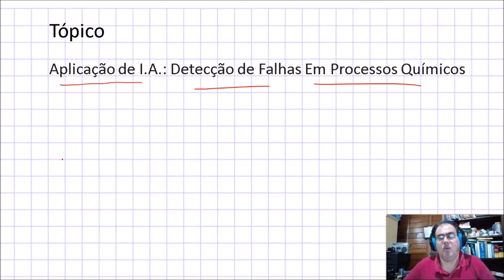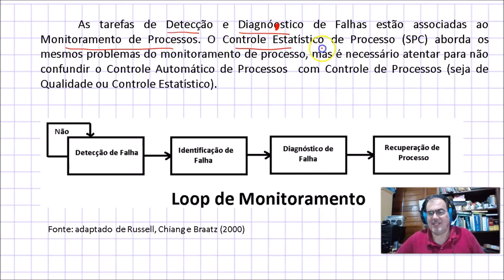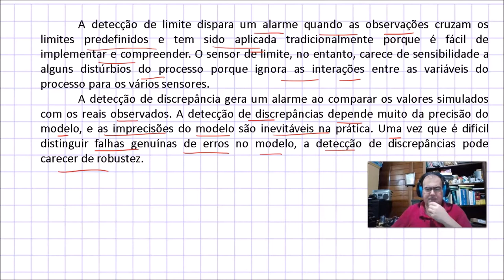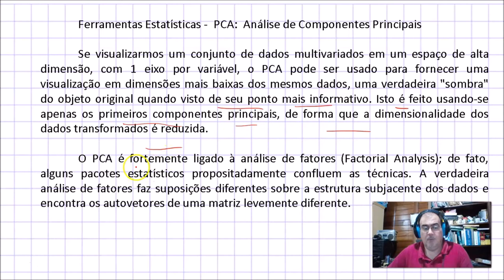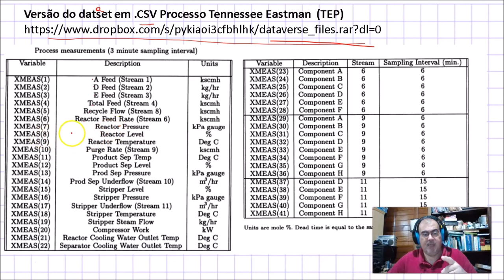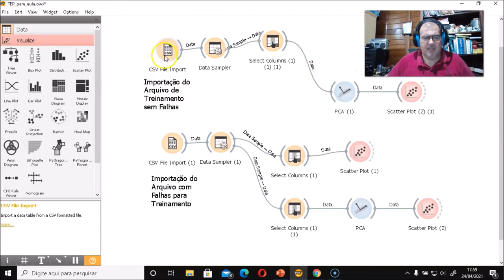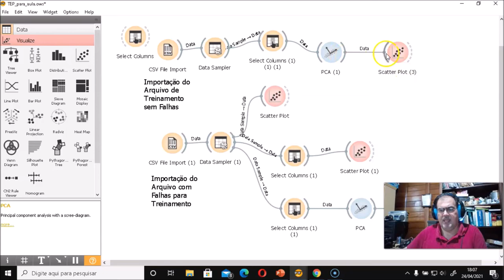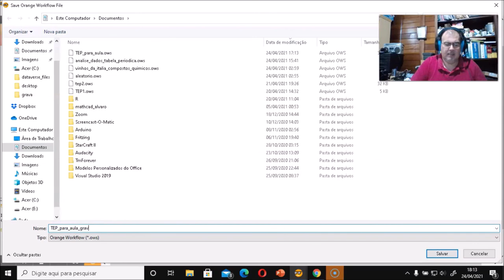Aula 11 Assíncrona da Disciplina de Inteligência Artificial Aplicada aos Processos Químicos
Aula 11 Assíncrona da Disciplina de Inteligência Artificial Aplicada aos Processos Químicos do Curso de Engenharia Química da FURG - neste vídeo é apresentada a aplicação de detecção de falhas em plantas industriais químicas. É feita uma introdução co Monitoramento de Processos e apresentada a técnica de PCA - Análise de Componentes Prinncipais, bem como um exemplo usando o DATASET do Tennessee Eastman Process - TEP e a ferramenta Orange